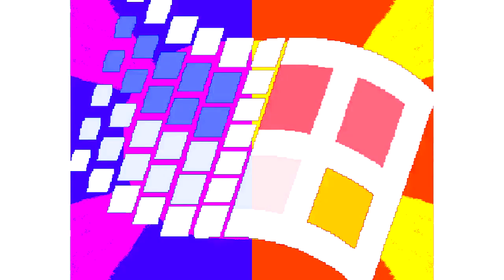All Windows Animations From MS Paint Updated in Chorded in Green Lowers Split GOO GOO GAA GAA